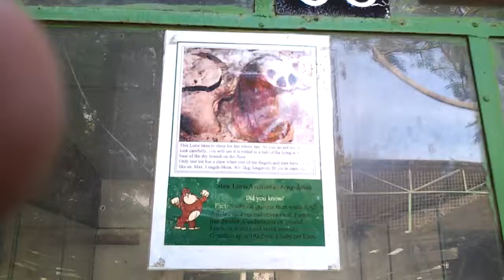Slow Loris at Dubai Zoo. 19.12.2012